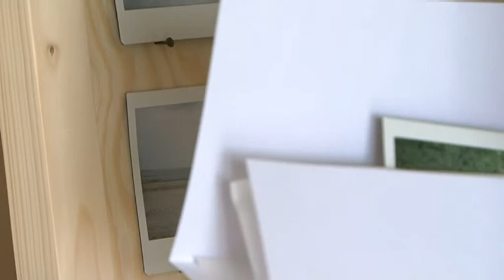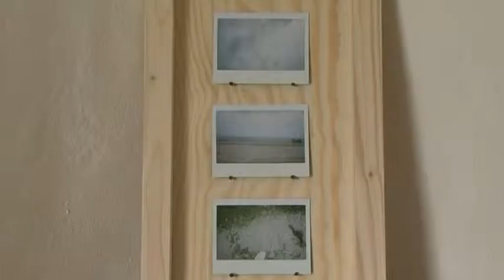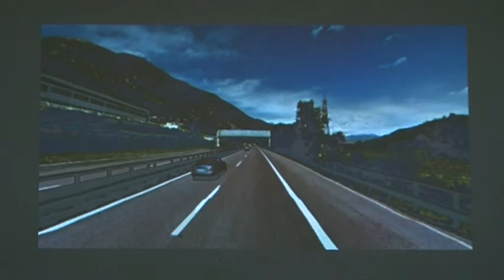Valentina Furian - instalace v kapličce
Valentina Furian /Itálie/ 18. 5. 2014